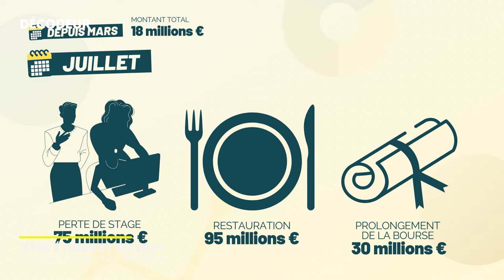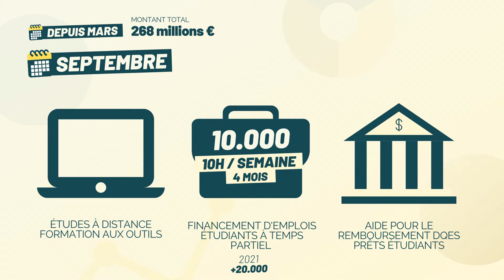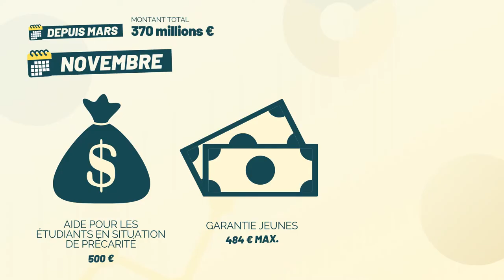Jeunesse 2021 : le "quoi qu'il en coûte" étudiant — Décodeur #4 (partie 1/2)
😶 Avoir 18, 19, 20, 21, 22, 23, 24, 25 ans en 2021, ce n'est pas facile. Encore moins quand on est étudiant. Il y a presque un an, cette génération était loin de s'imaginer les répercussions de l'actuelle crise sanitaire sur leurs études. Pour remédier aux maux, le gouvernement a déployé un arsenal financier non négligeable tout au long de ces derniers mois. Le "quoi qu'il en coûte" peut-il vraiment sauver la jeunesse ? Éléments de réflexion dans cette série de vidéo.

➡️ La partie 2 : (BIENTÔT DISPONIBLE)

Présentation :
00:00 Information de dernière minute
00:43 Introduction
01:58 Jingle
02:06 La gestion de l'année universitaire 2020
03:52 Les appréhension de la rentrée 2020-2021
06:00 Les enjeux de 2021